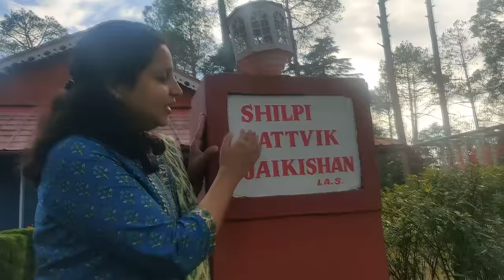SDM house, Ranikhet, Uttarakhand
This SDM house of Ranikhet was built by Britishers during late 19th century. The name of this house is Saint Albans, situated at The Mall, Ranikhet. The house was built geographically at such a place from where one can see the panorama view of the Himalayas.